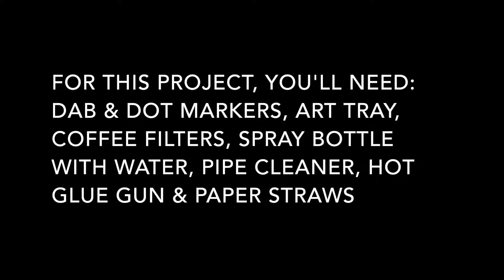Dab and Dot Markers Coffee Filter Butterfly Craft